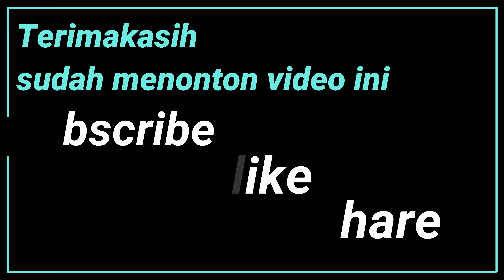Jane VS Daniel | Singgih Cup 3 | Tenis Meja | Pingpong , Pertarungan ALOT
Semoga video ini bermanfaat buat semuanya.
Menerima privat, kerjasama pelatihan.

Hormat saya
Adhi Cahyo Aji,M.Pd